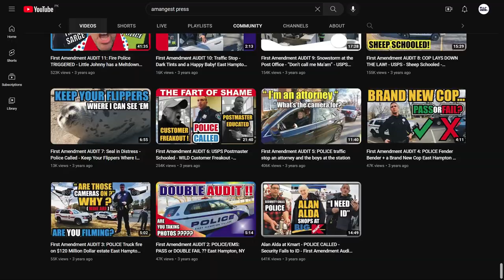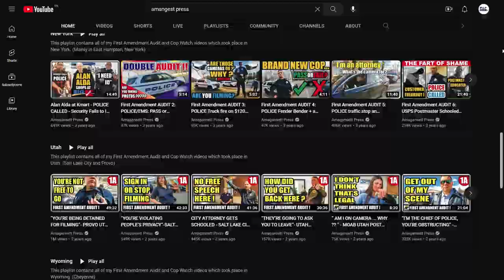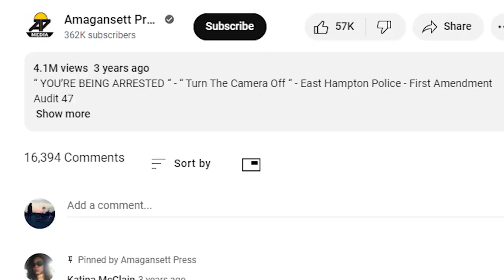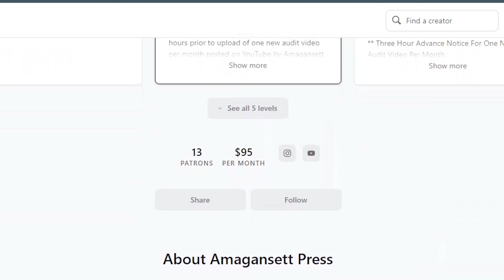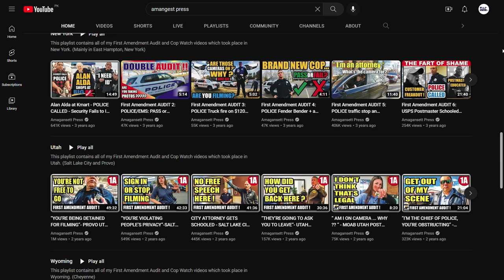Amagansett Press – A Comprehensive Look at His Life, Journey, & Networth! (Take a deep dive!)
Amagansett Press – A Comprehensive Look at His Life, Journey, & Networth! (Take a deep dive!) What do you know about Jason Gutterman, who runs the Amagansett Press YouTube channel?

Lifestyle
Jason Gutterman is the founder of Amagansett Press. Jason has a passion for street photography and video. He and his crew live in a Recreational vehicle full-time and have traveled more than 85k miles taking pictures of places and people on the street.